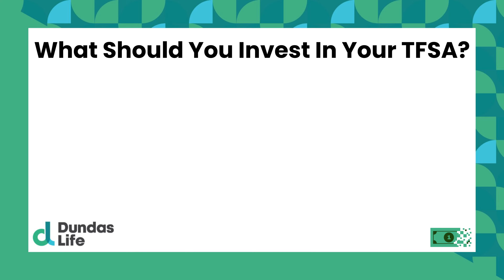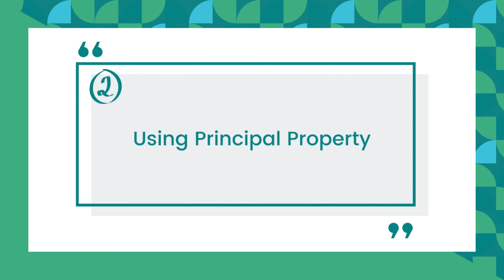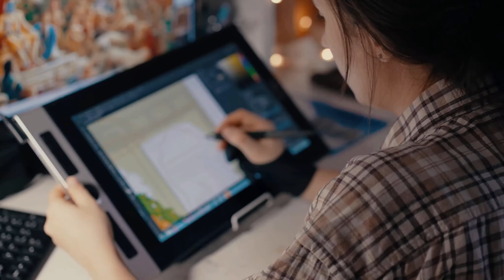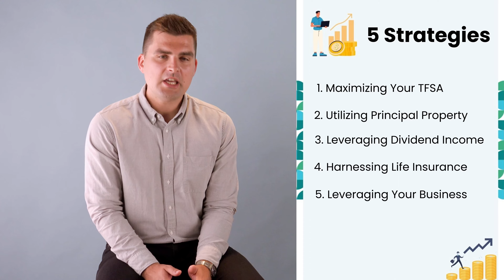5 Proven Strategies to Grow Your Wealth in 2025 | Financial Freedom Guide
💡Get Your Life Insurance Sorted Today!💡

Are you tired of seeing your hard-earned money eaten away by taxes year after year? Well, guess what? It's entirely possible to grow your wealth in Canada without handing it all over to the CRA. Yeah, you heard that right—ZERO taxes.

In this video, we share five smart ways to reduce your taxes and grow your wealth in Canada. Learn about using savings accounts, property, dividends, life insurance, and business advantages to keep more money in your pocket.

0:00 - Introduction
0:18 - About Dundas Life
0:34 - Tax-Free Savings Account
1:46 - What should you Invest in your TFSA?
2:32 - Using Principal Property
3:09 - Leveraging Eligible Dividend Income
4:03 - Harnessing Life Insurance for Wealth Accumulation
4:55 - Leveraging Business for Wealth Growth
5:49 - Conclusion